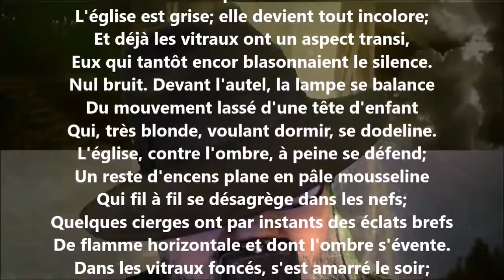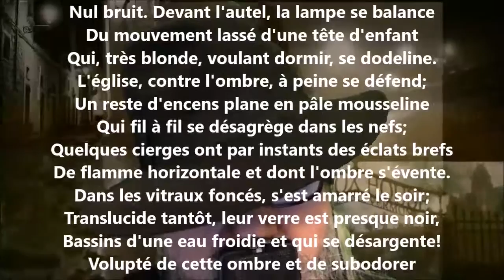Le soir dans les vitres XVI - Georges Rodenbach lu par Yvon Jean